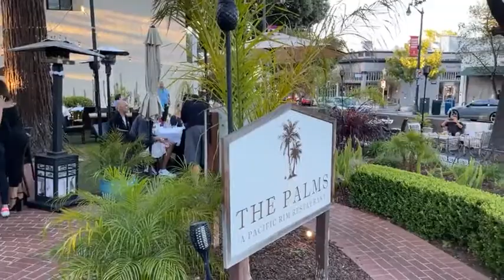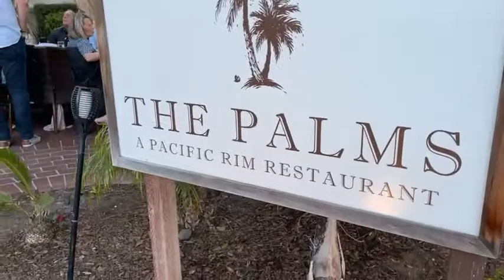Off the Lip Radio Show - B-Movie Kings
Awesome show at The Palms in Los Gatos California with Rock and Roll from Santa Cruz Band the B-Movie Kings.